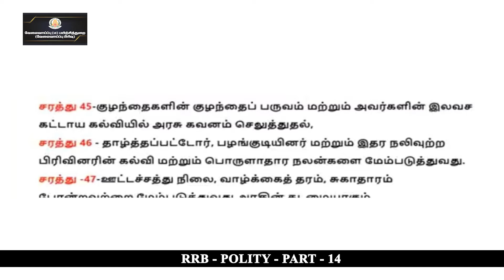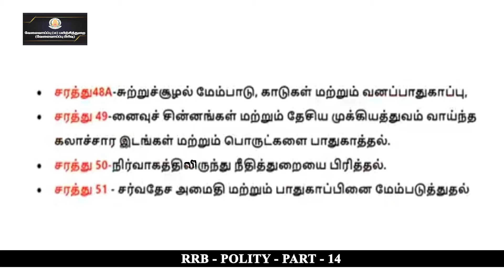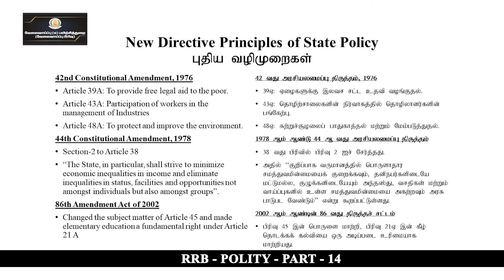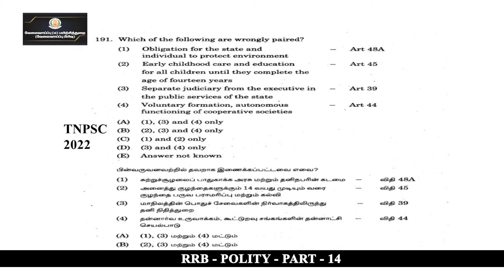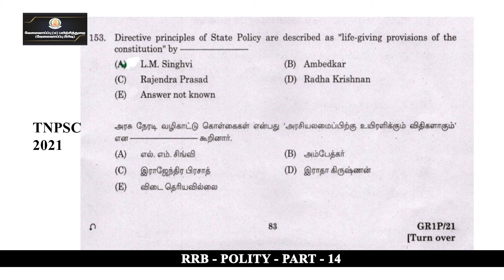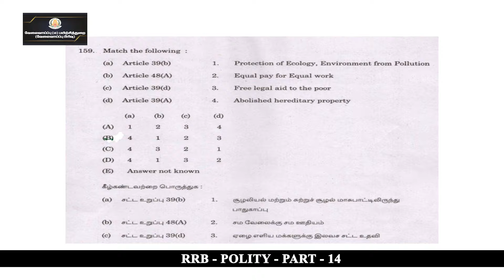KALVI TV | RRB | POLITY - PART - 14 | Mr. NAGA SUNDARAM